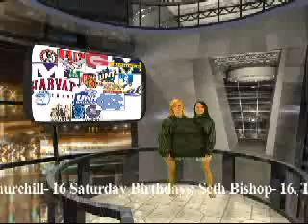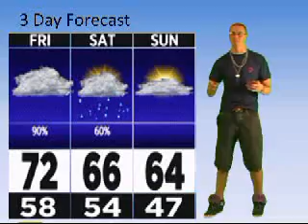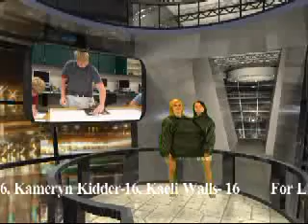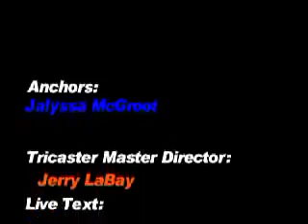TKTV 3_23_12.wmv